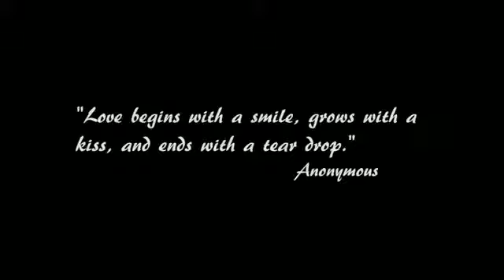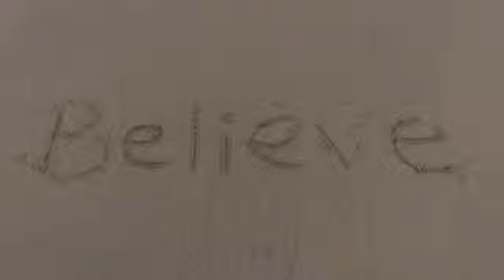Andy Winward -When Love is Lost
A heart broken man heads to the beach one last time before committing a terrible act